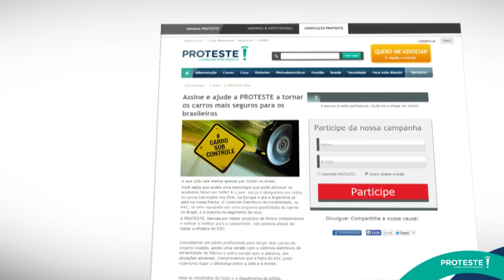Carro sob Controle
Veja a importância do Controle Eletrônico de estabilidade para evitar acidentes e conheça a campanha da Proteste para torná-lo obrigatório nos carros brasileiros. Acesse a página da campanha e participe